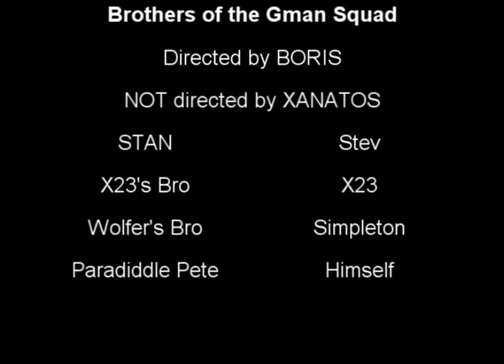Brothers of the Gman Squad #11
Directed by Boris

Episode #11 - "Powerin` Up"

The gman bros need to find power!!

Brothers of the Gman Squad or: The Least known of the Gman Squad, is a micro series consisting of 2-3 minute long episode. It is the story of the auxiliary squad of gmen who are insistently on the tail of the well known squad from the normal series.